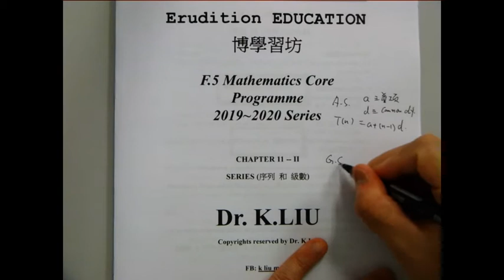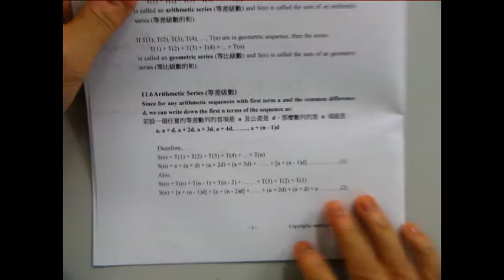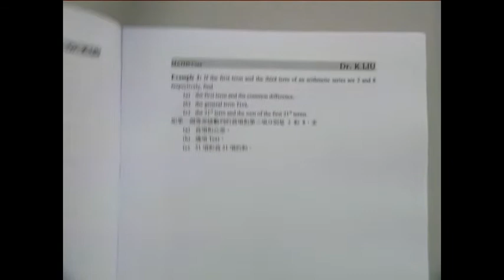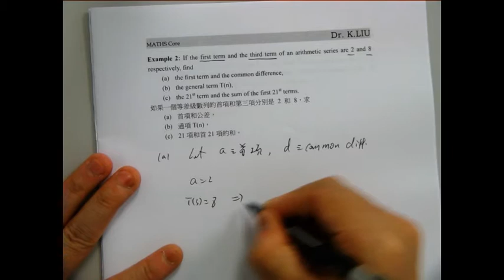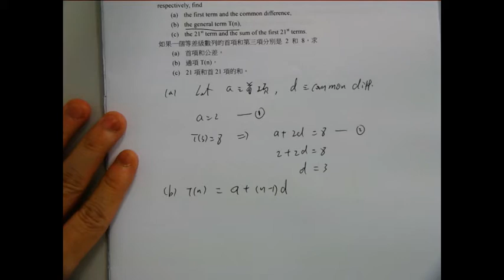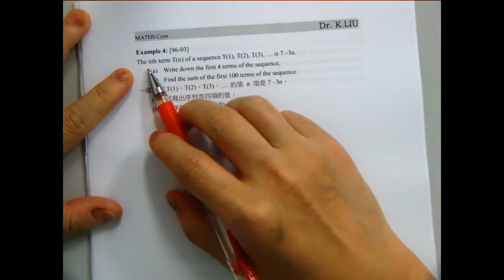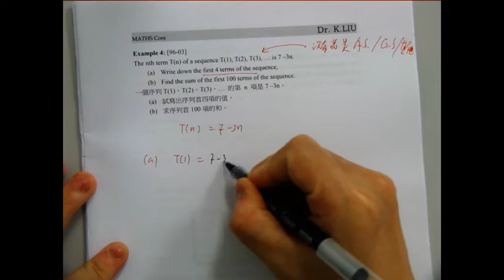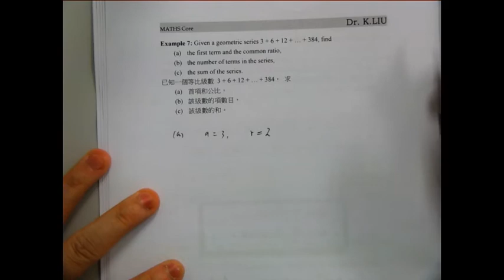F5 Maths Core Chapter 11(ii) Sum of AS and GS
00:00 to 06:07 Introduction
06:08 to 07:28 Example 1
07:29 to 11:07 Example 2
11:08 to 13:49 Example 3
13:50 to 16:33 Example 4
16:34 to 18:47 Example 5
18:48 to 21:26 Example 6
21:27 to 29:06 Example 7
29:07 to 31:04 Example 9
31:05 to 34:52 Example 10
34:53 to 38:25 Example 11